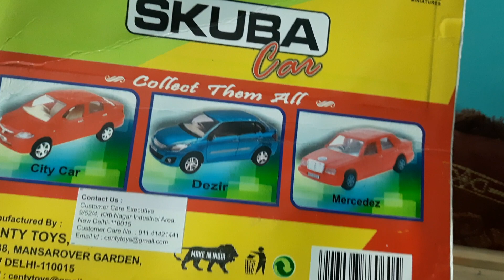Unboxing of my all new centy toy skoda octavia 🔥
You can buy this car from Amazon and flipkart and shops